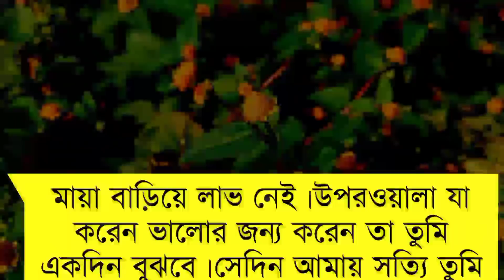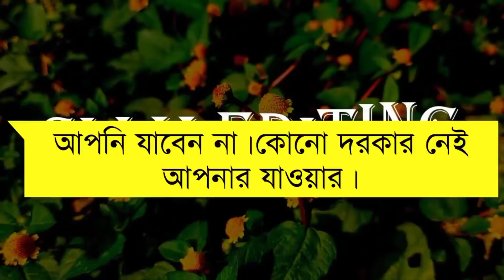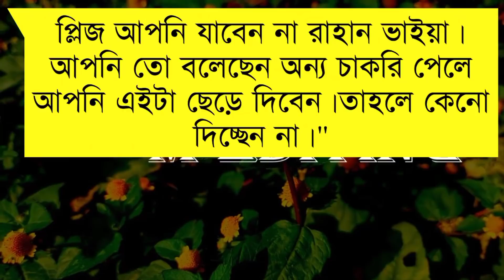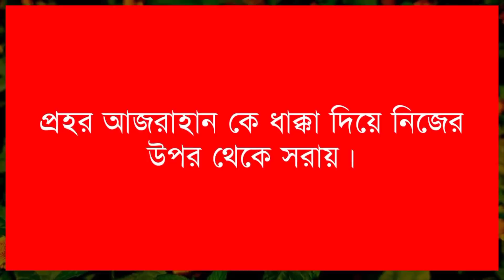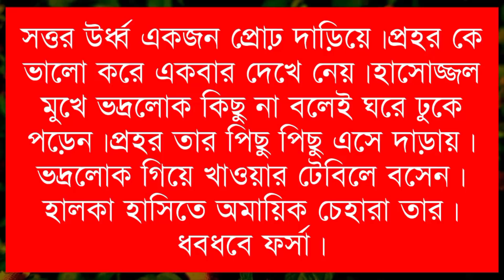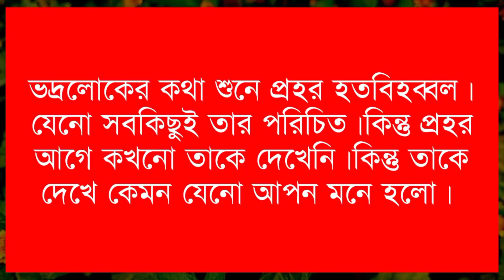অদ্ভুত প্রেমময় মোহ তুমি।Part-23 প্রহরিণী কার মারশিয়াদের না আজরাহানের?Ft: Samim-Shonalika-Raihanul+20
🔶Voice :শামিম-সোনালিকা-তামিম-নাতিশা
মাফি-সাথি- সামিয়া-বিপ্লব সাদি-মিতু-
ইসরাত-রহমত-অঙ্কিতা-শরিফুল-প্রত্যাশা-অর্পনা-ঝর্না।

🔷SpecialThanks:-Our All Siam Editing Team Member

🔶Script Write: তারজিয়ান খান তানভি

🔶Thumbnail Edit : Siam(Me)